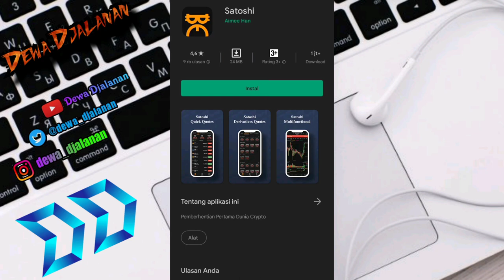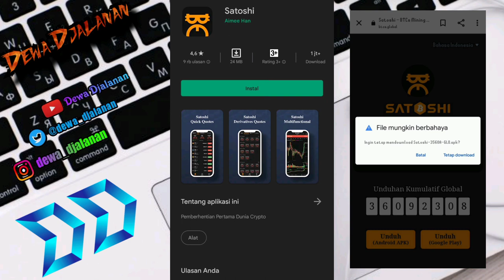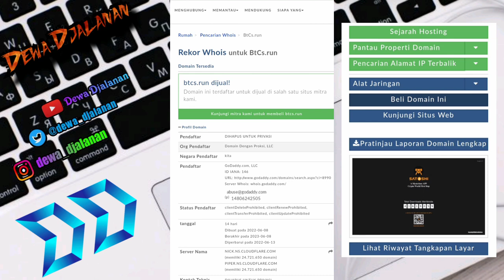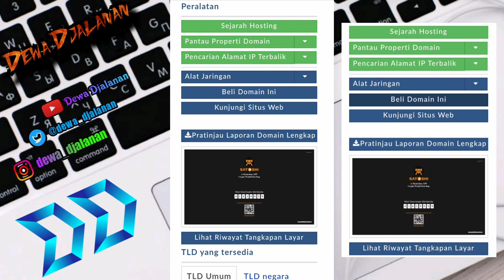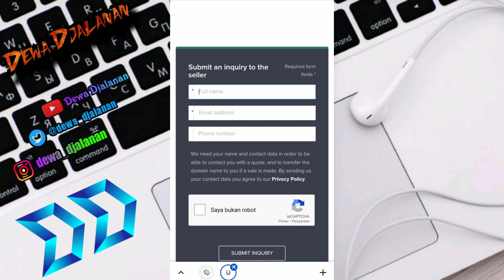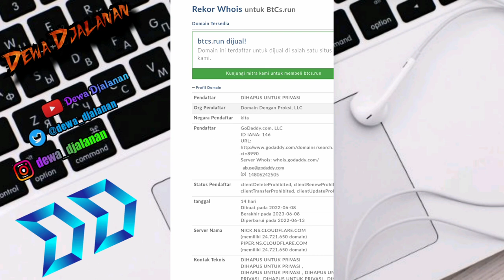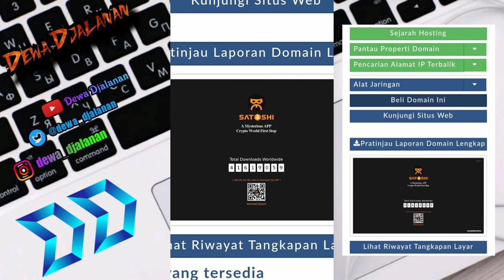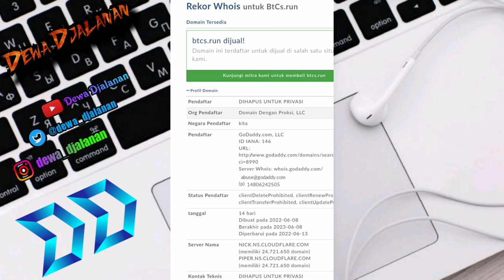Why Millions of BTCs Mining Users Don't Understand This